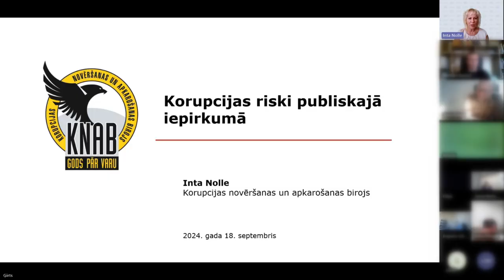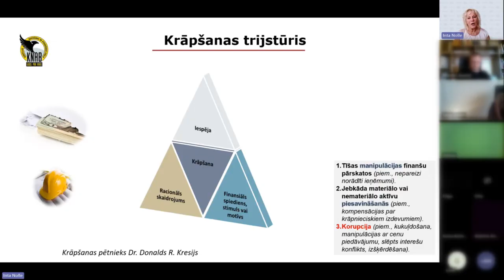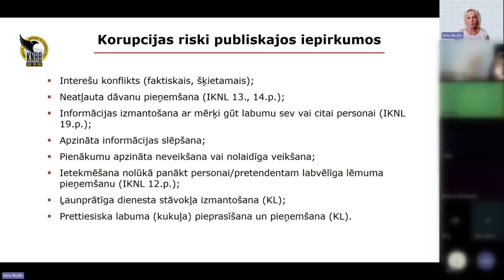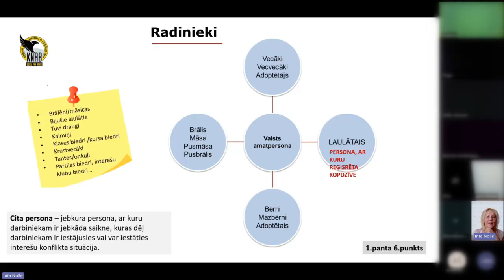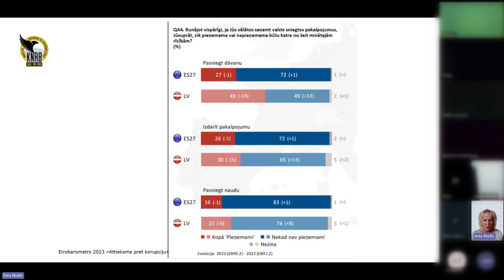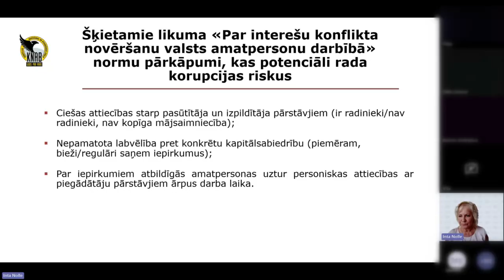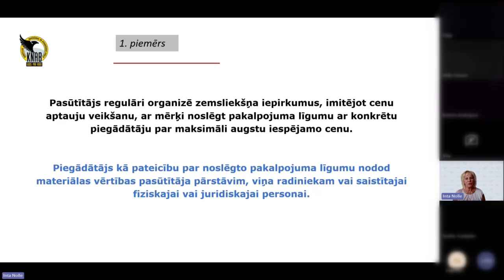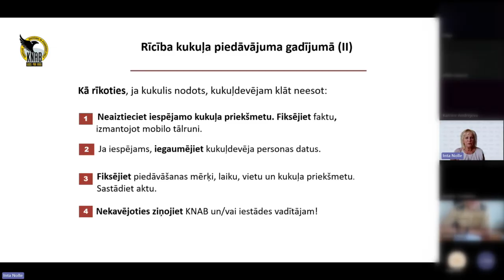Korupcijas riski publiskajā iepirkumā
2024. gada 18. septembrī Korupcijas novēršanas un apkarošanas birojs tiešsaistes mācībās stiprināja iepirkumu jomas speciālistu zināšanas par korupcijas risku mazināšanu publiskajos iepirkumos.